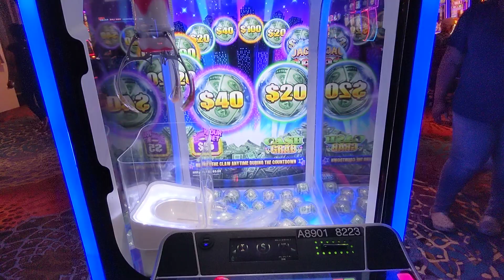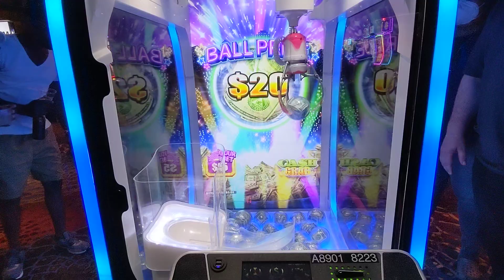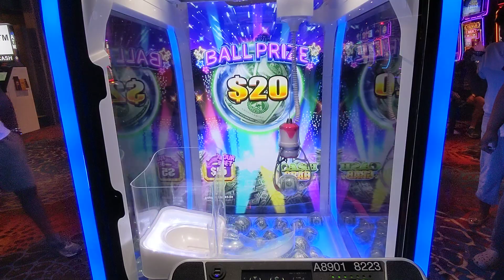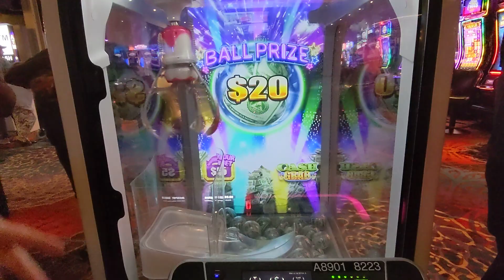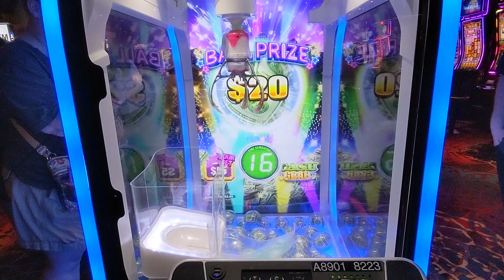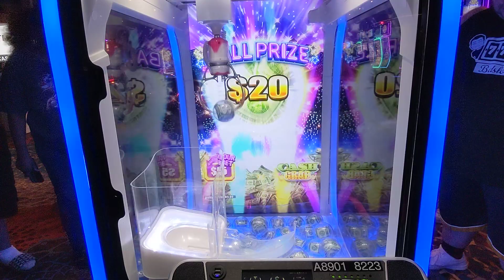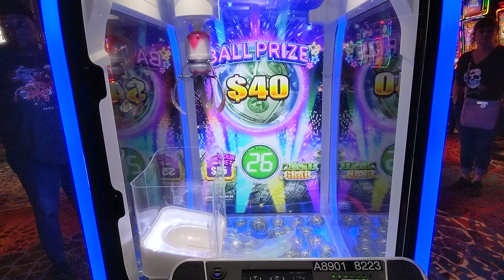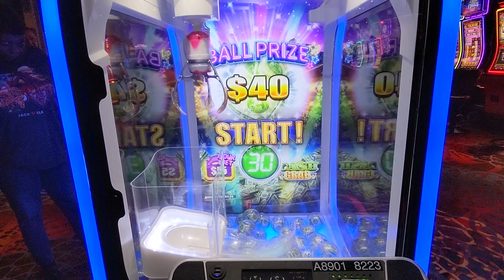The Claw Machine!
Big Daddy's local casino JACK Thistledown got the Claw game. I like to play new games to see if they are good and to give you my honest opinions of the game. THIS...GAME...IS...AWFUL! LOL! You have to be a true degenerate gambler to play this one. Just watch Big Daddy get beat down by it instead of spending your own money. Hearing the Mrs. tell me what an idiot I am for playing it is pretty hilarious!
*These videos are intended for 18+ only (and legal gambling age where you are located).  If you have trouble with gambling, please seek help.  Know your limit and use a predetermined budget only.
*All uploads are the intellectual property of BDSlots.  You DO NOT have permission to re-use or publish any part of them without our written approval.
Check out BDSlots.net for AWESOME MERCH!
(Free games you can download and play FOR FREE that pay REAL MONEY!) *PLEASE CHECK ALL LOCAL AND COUNTRY LAWS WHEN IT COMES TO PLAYING ONLINE GAMES*